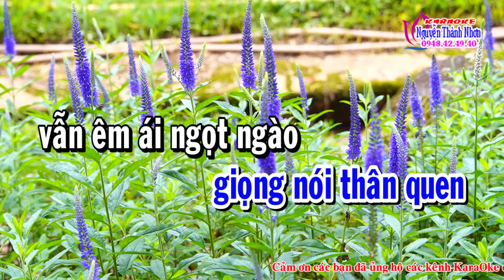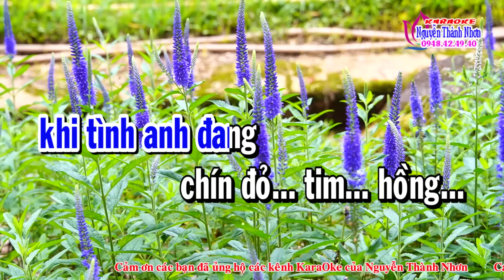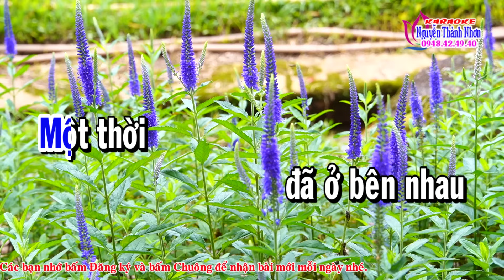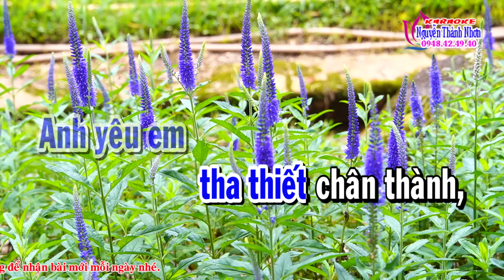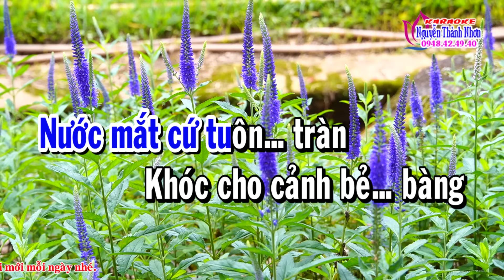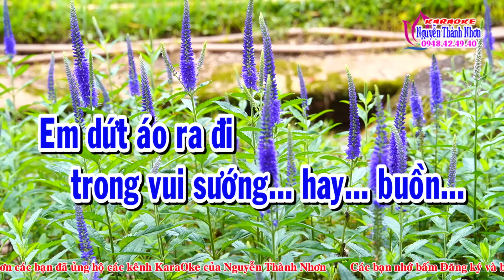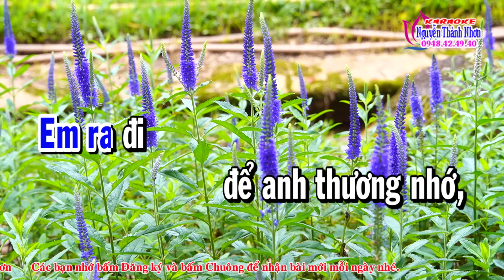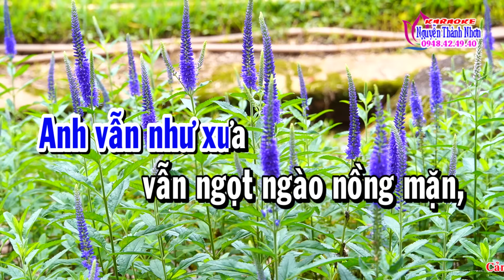Karaoke vọng cổ YÊU TRONG DỐI LỪA - DÂY KÉP